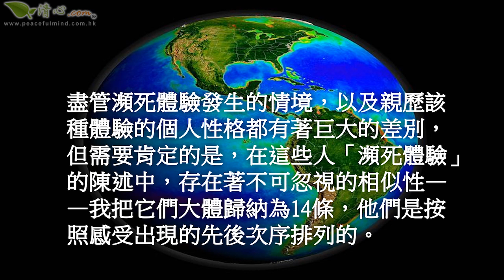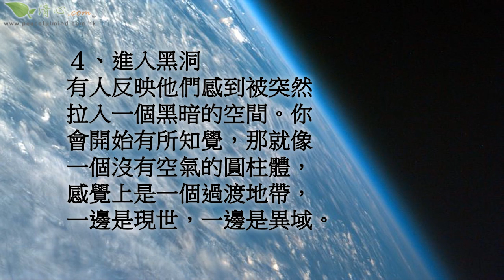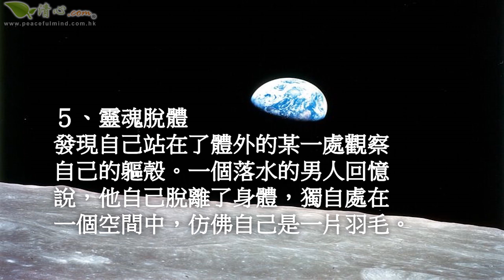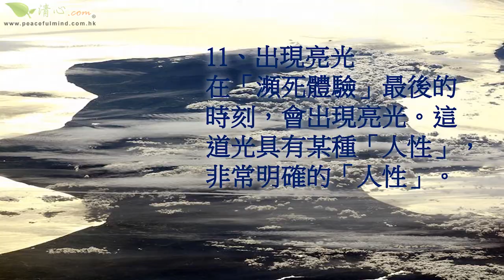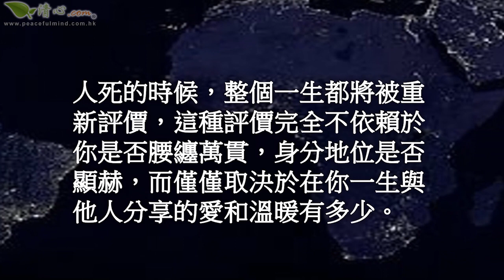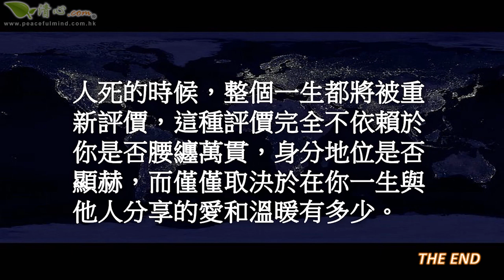人在臨死前的一秒會看到什麼